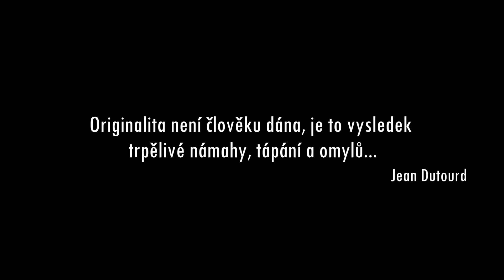ORIGINÁL SONG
Člověk který se cítí být ORIGINÁL, je většinou KOPIE všeho kolem sebe, ale nikdy to sám sobě nepřizná !

Člověk který se cítí být KOPIÍ, je většinou ORIGINÁLEM, protože se vidí takový, jaký skutečně je ! :)